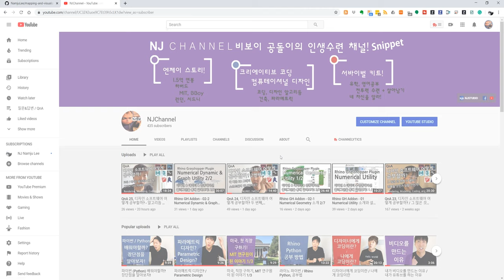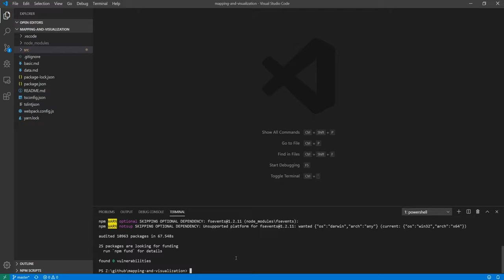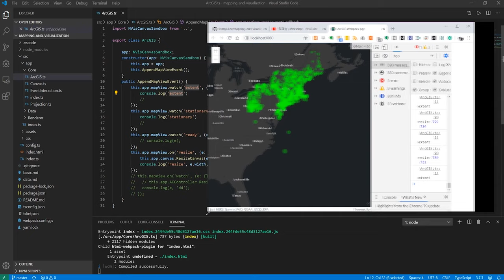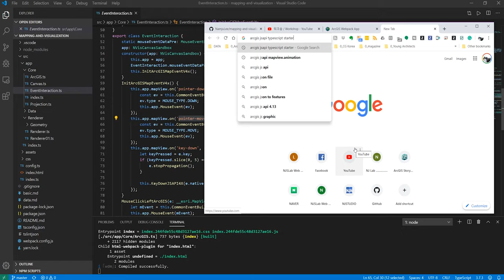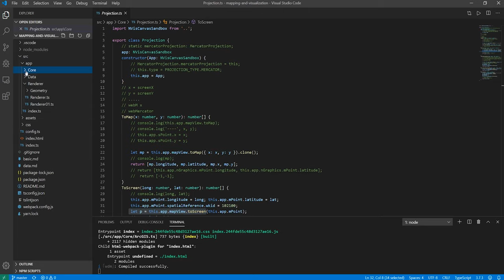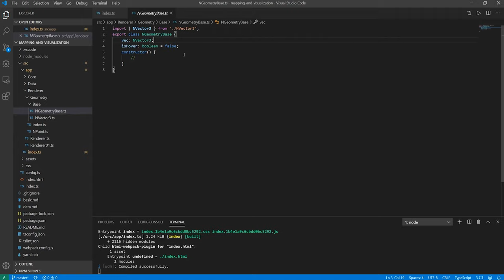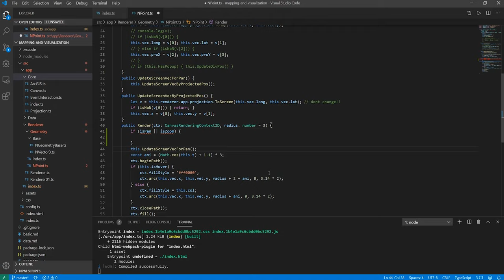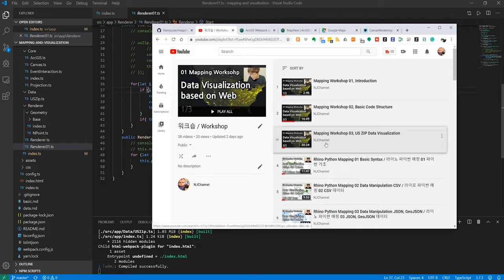Introduction to Mapping Sandbox for Mapping & Data Vis on Web - 한국어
ArcGIS JSAPI를 활용한 매핑 Sandbox입니다!  HTML Canvas를 사용합니다. 즉 웹(Web)에서, 여러분들만의 매핑 툴을 만들어 봐요!

00:00 - 오늘의 주제: 매핑 시각화 업데이트
00:15​ - GitHub 그리고 설치 설명!
01:55 - ArcGIS JSAPI
02:45 - Visual Studio Code
03:18 - 노드 패키지 매니저, NPM
05:39​ - 코드 설명!
06:41 - 구조/패턴 설명
08:45 - 맵뷰 이벤트 / MapView Event
09:54 - 캔버스/ HTML Canvas
12:36 - 마우스 이벤트 / Mouse Event
16:03 - 프로젝션 / Projection
17:50​ - 예제 설명!
19:00 - 다른 예제 설명!
19:37 - HTML Canvas API 설명
21:13 - Point class 설명
21:45 - Vector class 설명
24:16 - 과제
28:35 - 마무리

기존 베이스 소스 코드를 업데이트 하였습니다.

감사합니다.